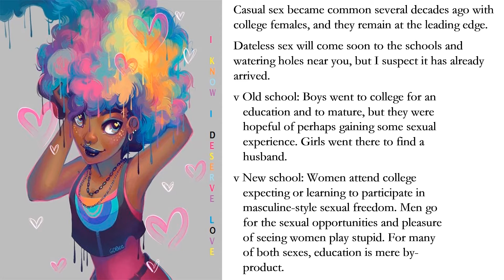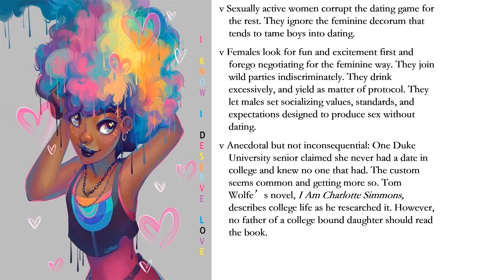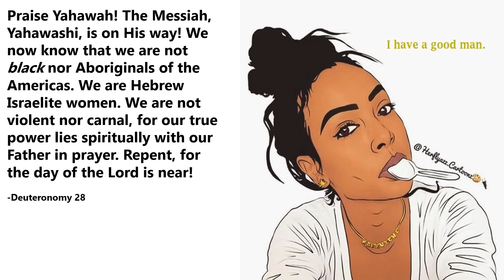Sexually Active Women Ruin It For Classy Women